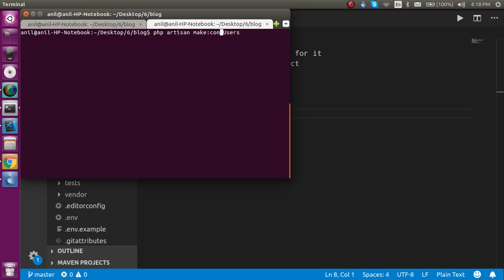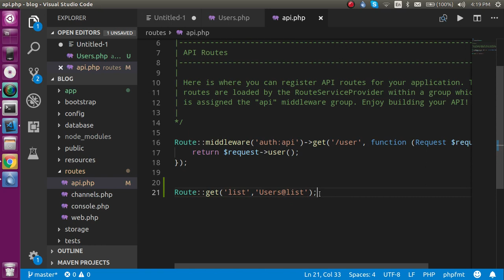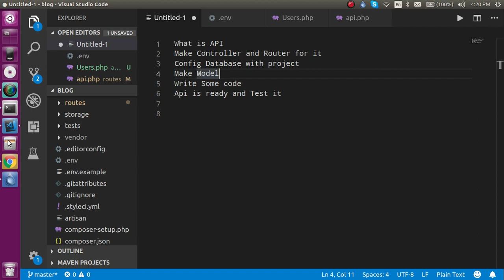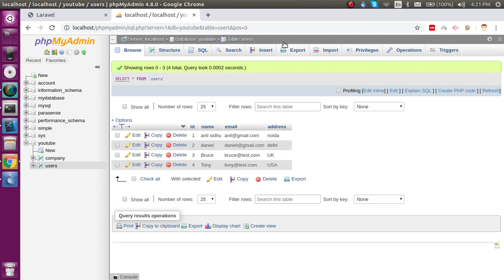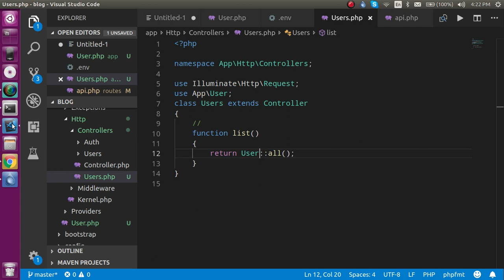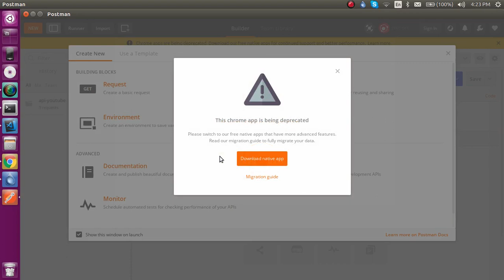Laravel 6 Api tutorial #1 basic API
in this laravel  we learn how to make a api with simple user list, this is a basic get method api with listing by anil sidhu.

Make Controller and Router for it
Config Database with project
Make Model
Write Some code
Api is ready and Test it